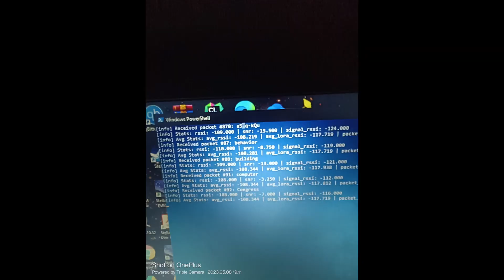StrathSEDS Wrapped - Strathosphere II Project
A short video summarising our work on our flight computer Firefly, as well as Mach-23 and IRW